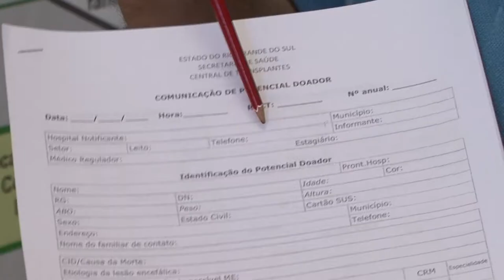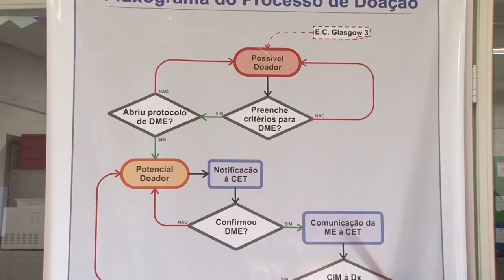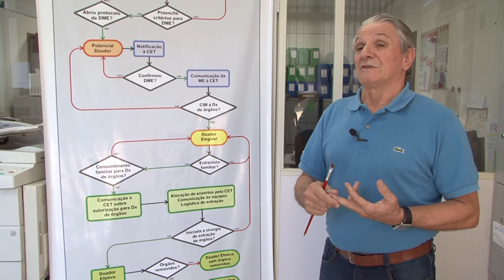Doação de órgãos: um ato de respeito, solidariedade e amor